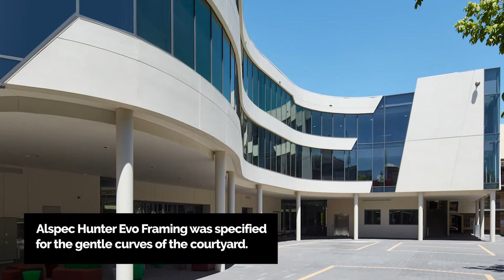Christian Brothers College Centre of Innovation and Learning, Adelaide, SA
A bold geometric façade with striking patterned glazing is the new face of 21st century education at this historic Adelaide College.